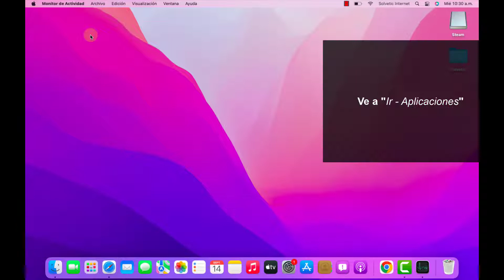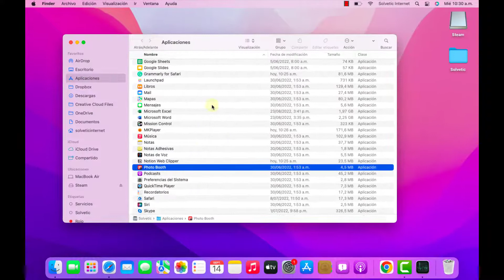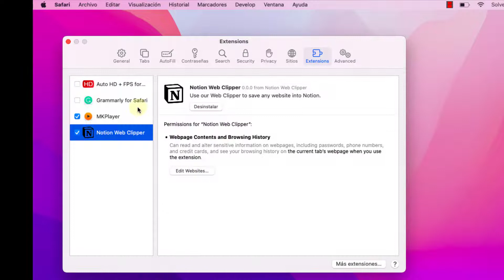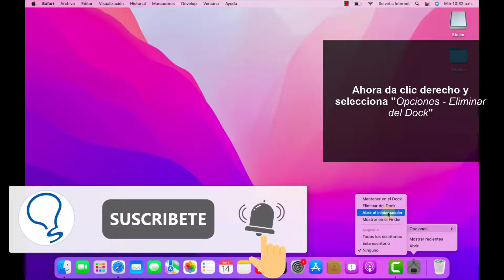El Sistema se quedó sin Memoria para las Aplicaciones Mac ✔️ Solución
Solvetic te enseña cómo SOLUCIONAR El Sistema se quedó sin Memoria para las Aplicaciones Mac ▶️ 𝗧𝗢𝗗𝗢 𝗟𝗢 𝗤𝗨𝗘 𝗡𝗘𝗖𝗘𝗦𝗜𝗧𝗔𝗦 𝗗𝗘 𝗠𝗔𝗖, 𝗟𝗢 𝗧𝗘𝗡𝗘𝗠𝗢𝗦

¿Cómo solucionar el sistema se quedó sin memoria para las aplicaciones en Mac? En este vídeo, te explicamos paso a paso cómo solucionar el problema de memoria de las apps en Mac, cómo solucionar cuando Mac se queda sin memoria para las aplicaciones.

Solución el Sistema se quedó sin Memoria para las Aplicaciones Mac desde Monitor de actividad

Solución el Sistema se quedó sin Memoria para las Aplicaciones Mac desinstalando aplicaciones

Solución el Sistema se quedó sin Memoria para las Aplicaciones Mac liberando espacio en disco

Solución el Sistema se quedó sin Memoria para las Aplicaciones Mac eliminando Extensiones

Solucionar el Sistema se quedó sin Memoria para las Aplicaciones Mac cerrando ventanas

Aprende qué hacer cuando Mac se queda sin memoria para las apps, te explicamos cómo arreglar el problema de memoria de apps de varias formas, fácil y rápido.

 》CAPÍTULOS《

00:00 Introducción
00:18 El Sistema se quedó sin Memoria para las Aplicaciones Mac | Solución desde Monitor de actividad
00:51 El Sistema se quedó sin Memoria para las Aplicaciones Mac | Solución desinstalando aplicaciones
01:30 El Sistema se quedó sin Memoria para las Aplicaciones Mac | Solución liberando espacio en disco
02:13 El Sistema se quedó sin Memoria para las Aplicaciones Mac | Solución eliminando Extensiones
02:48 El Sistema se quedó sin Memoria para las Aplicaciones Mac | Solución cerrando ventanas